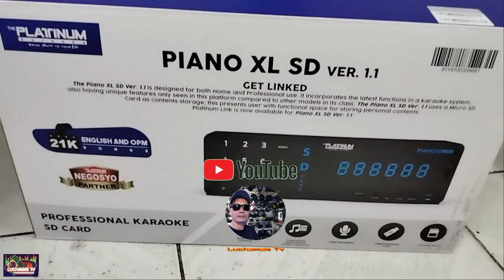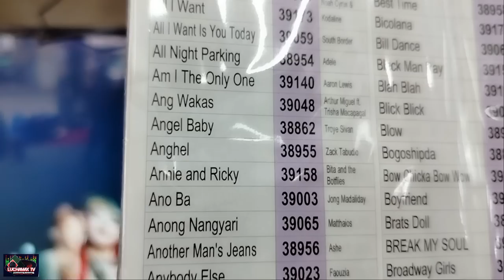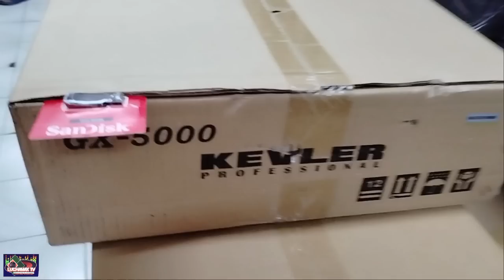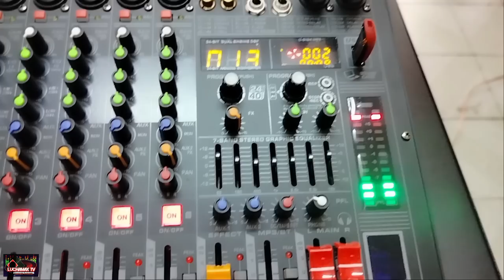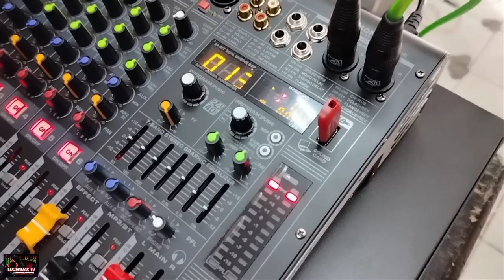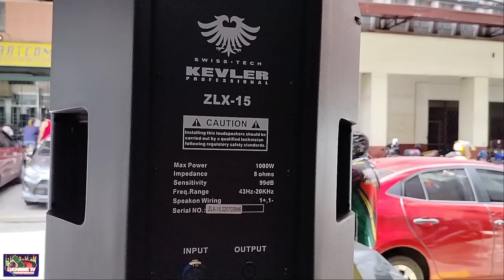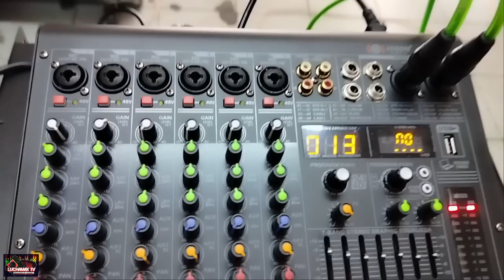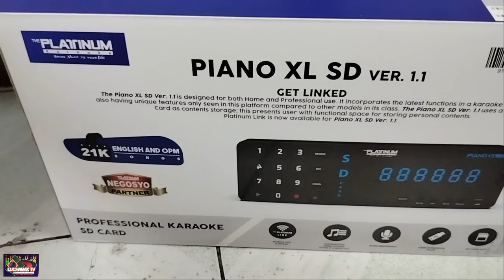Panibagong video para kay Kevler || 1set pambahay sounds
panibagong video para kay Kevler 1 set pambahay lang sounds ||  Catbalogan Samar.

1. Sadness - Enigma
2. Losing my Religion - Gregorian
3. Zoom -Od Dj wawe remix sound check
4. bottle knock down ragatak